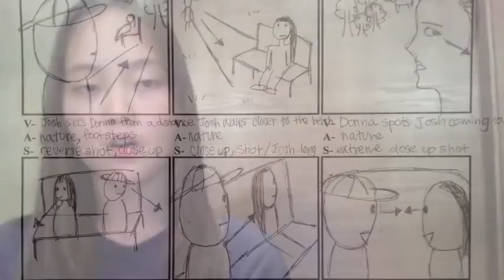"Dialogue Scenes: Eye Contact" - Master Shots FIlm Tutorial by Hannah Kim